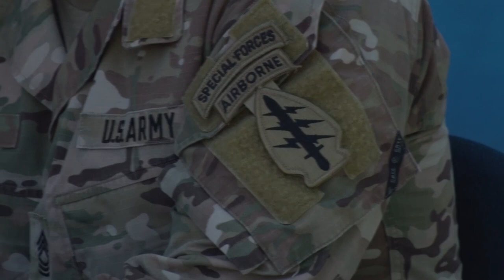Guardacostas y Policía de Fronteras se capacitaron en operaciones de montaña